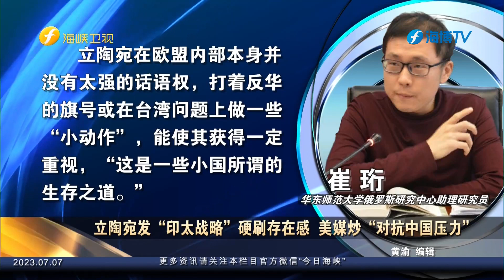立陶宛发“印太战略”硬刷存在感 美媒炒“对抗中国压力”